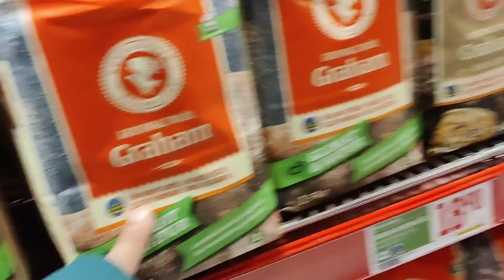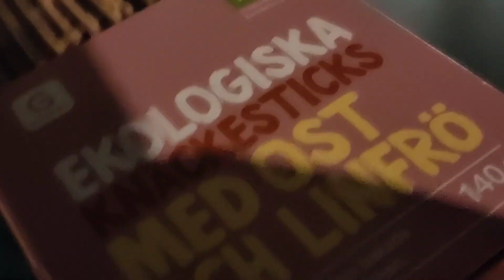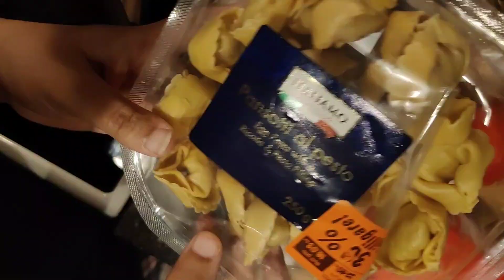Ramzan special recipe 💫| Iftaar recipes | easy iftaar recipe|Sehri to iftaar 😇|Indian in Sweden|vlog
Ramzan special recipe 💫| Ramzan day 1&2 | easy iftaar recipe|Ramadan Kareem 😇|Indian in Sweden/vlog

keywords-
Ramadan Mubarak
Ramadan Kareem
Ramzan recipe
Ramzan special recipe
easy recipe
easy iftaar recipe
iftaar recipe
iftaar special recipe
Iftaar recipes
Ramadan easy recipe
Ramadan preparation
ramadan decor
Ramzan diy
Ramzan decorations
indian in Sweden
indian in Gothenberg
indian vloggers
Hindi vlog
daily vlog
Daily vlog
how indian living in Sweden
how indian living in Gothenberg
How indian survive in Sweden
indian Muslim in Sweden
indian Muslim in Gothenberg
Ramadan in sweden
Ramadan in Gothenburg
Ramzan status
Ramzan naat
Ramzan drama
Ramzan 2023
Ramadan 2023
Sehri to iftaar routine
sehri to iftaar